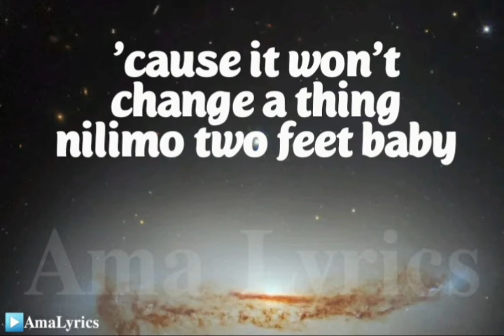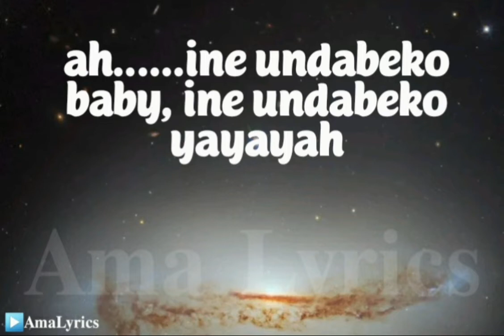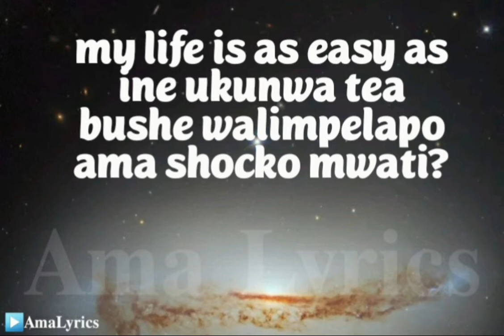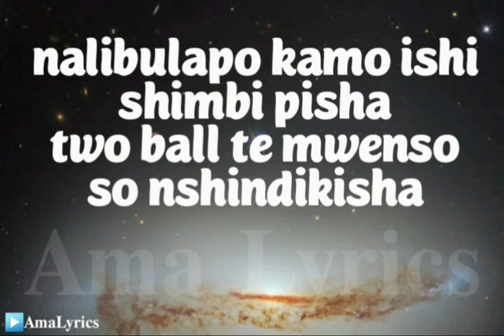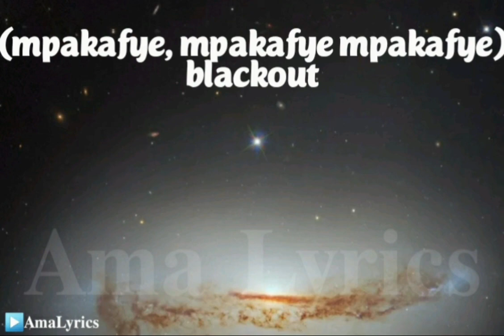Frank Ro - Peanut Butter Na Jam Ft. Chef 187